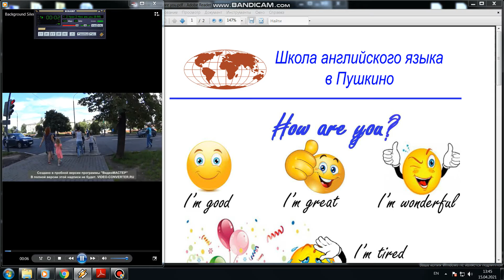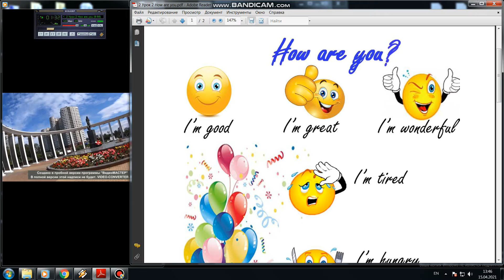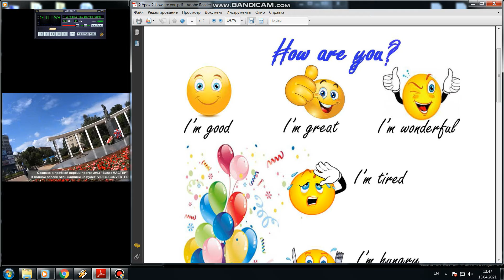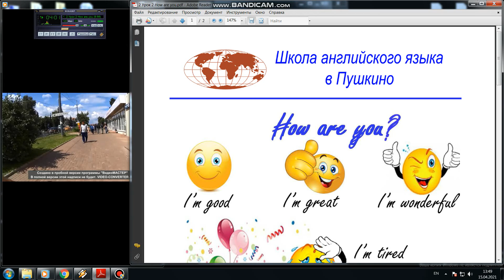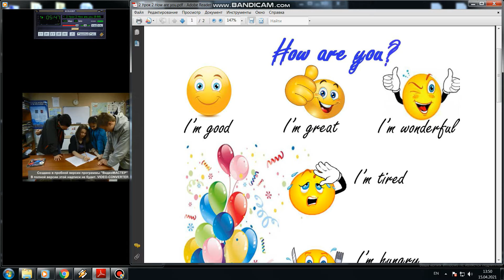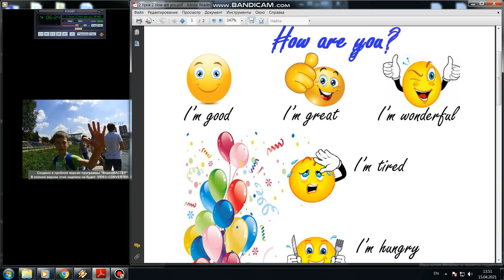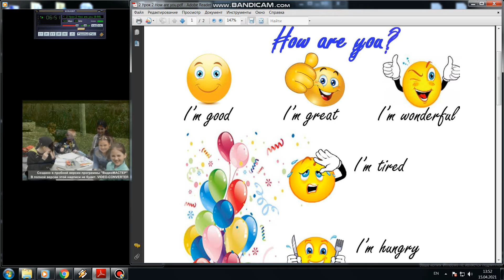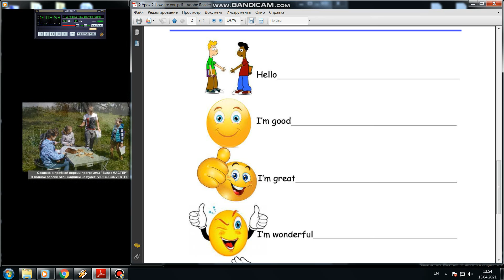Школа Английского Языка в Пушкино _ Бонусы для самых маленьких 2!!!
Школа английского языка в Пушкино – Готовимся к лету!!!
Скоро Языковой Летний Лагерь 2021!
Language Summer Camp 2021 Soon!
Цена снижена на 20 %
Школой Английского Языка в Пушкино будет проводиться программа Летний Языковой Лагерь 2021, направленная на восстановление и развитие здоровья ребят.
1 В связи с кризисом цена на участие в программе снижена на 20%
2 Фокус программы – оздоровительная физкультура для ребят по выходу из кризиса.
3 «Мягкие» физические упражнения – разминки, большое количество игр с мячом, велопрогулки, Начальное Обучение Теннису…
4 Весь спортивный инвентарь (велосипеды, скутеры, мячи, теннисные ракетки, прыгалки…) будет выдаваться БЕСПЛАТНО
5 Физическое восстановление детей будет сопровождаться Языковым «подпитыванием», «сопровождением», направленным на развитие лексики (словарного запаса)
6 Уроки Английского Дня – развитие языковых навыков в игровой форме (песни, игры, квесты, чтения, программа Радио)…
7 Программа будет проводиться в седьмой раз!
Надеемся на лучшее, терпим и стараемся!!!
А. Майоров (64 года, подполковник запаса)
Руководитель Школы Английского Языка в Пушкино
PS
ДЕТАЛИ:
-цена часа (60 мин) ВСЕГО 220руб!
-3 или 2 дня в неделю по 3 часа в день / с 10.00 до 13.00 с перерывом на чаепитие!
-продолжительность курса 27 часов (ВСЕГО 6000 руб за ТРИ или ЧЕТЫРЕ недели!)
-Количество человек  в группе от 4 до 8
-Возраст: 5 – 16 лет (с делением на возрастные группы и уровни знания языка).
Программа рассчитана как на начинающих, так и на продолжающих изучение языка ребят!
ДОПОЛНИТЕЛЬНО по отдельной программе:
-Длительные 4-х часовые велопрогулки на водохранилище - 750 руб (по отдельной заявке в заранее оговоренный день)!
-Занятия с преподавателем из Англии в группе по отдельной заявке – (450 руб / 60 мин в группе, 2000 руб / 60 мин индивидуально). Речевая практика! Снятие речевого барьера!
Бонусы:
-бесплатные обучающие материалы!
-бесплатная аренда велосипеда, самокатов!
-бесплатная аренда теннисных ракеток и мячей!
-Огромное количество фото и видео в подарок!